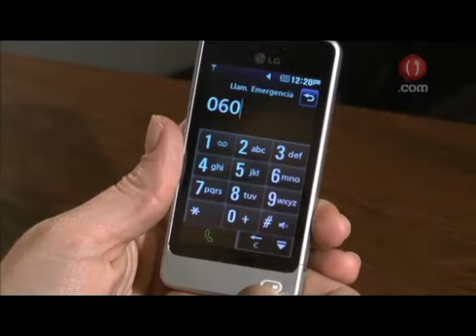LG POP GD510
Videoreseña del LG POP GD510 por Elisa Nájera de Paréntesis.com. Lee la reseña completa